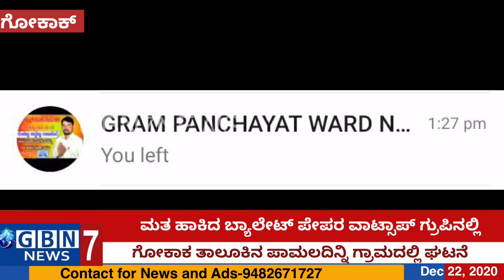ಮತ ಹಾಕಿದ ಬ್ಯಾಲೇಟ್ ಪೇಪರ ವಾಟ್ಸಾಪ್ ಗ್ರುಪಿನಲ್ಲಿ ;ಗೋಕಾಕ ತಾಲೂಕಿನ ಪಾಮಲದಿನ್ನಿ ಗ್ರಾಮದಲ್ಲಿ ನಡೆದ ಘಟನೆ